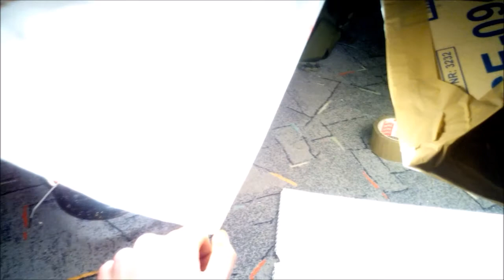Majsterkowanie #8 Softbox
Jeśli jesteś fotografem lub lubisz nagrywać filmy, ale nie masz 100 złotych aby przeznaczyć je na softboxy to jest idealny film dla Ciebie. W tym filmie pokazuje jak wykonać softbox właściwie zerowym kosztem.